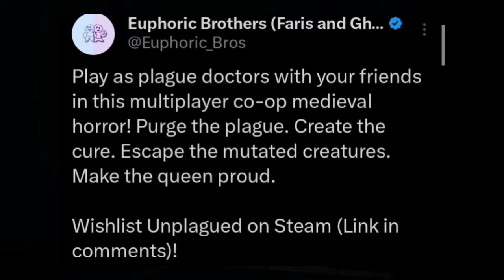¡¡UNPLAGUED, NUEVO JUEGO DE GARTEN OF BANBAN!! || UNPLAGUED [HISTORIA/FECHA/TEORÍA].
📋Tema Del Vídeo:

➣ Los creadores de garten Of banban@EuphoricBrothers , anunciaron el día de hoy un nuevo juego de terror multiplayer.

todo sobre este nuevo juego y más en este video...

⚠️ Advertencias:
 Recuerden de que son mis teorías y que probablemente me este equivocando puede que pasé o no, así que tomarlas con respeto y discreción también está la caja de comentarios que siempre los leo para que me comenten sus teorías y si están de acuerdo conmigo... Saludos!!

⏳Capitulos:

📈Tags (ignorar)